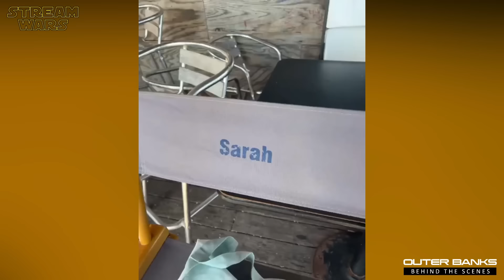Making Of OUTER BANKS Season 3 - Best Of Behind The Scenes & On Set Bloopers With Madelyn Cline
"Outer Banks - Season 3" Making Of, Behind The Scenes, On Set Bloopers, Funny Cast Moments, Stunt Rehearsals & Set Visit With Madelyn Cline, Chase Stokes, Madison Bailey & Rudy Pankow | Netflix Original Series (2023) | Subscribe ➢ (OT: OUTER BANKS) SEASON 4 ALREADY CONFIRMED FOR 2024!

P L O T:
Outer Banks follows a group of teenagers in the Outer Banks of North Carolina, the poorer Pogues, who stand in contrast to the richer Kooks and are determined to find out what happened to John B's missing father. In Season 3, their quest will take them to El Dorado, the lost city of gold.

ＣＡＳＴ:
❌ Madelyn Cline (Sarah Cameron)
❌ Chase Stokes (John B)
❌ Rudy Pankow (JJ)
❌ Madison Bailey (Kiara)
❌ Jonathan Daviss (Pope)
❌ Caroline Arapoglou (Rose)
❌ Austin North (Topper)
❌ Julia Antonelli (Wheezie)
❌ Jonathan Daviss (Pope)
❌ Charles Esten (Ward)
❌ Elizabeth Mitchell (Limbrey)
❌ Carlacia Grant (Cleo)
❌ Brian Stapf (Cruz)

D I R E C T E D  B Y:
❌ Jonas Pate
❌ Darnell Martin
❌ Valerie Weiss
❌ Gonzalo Amat